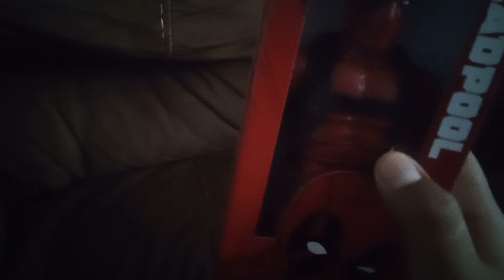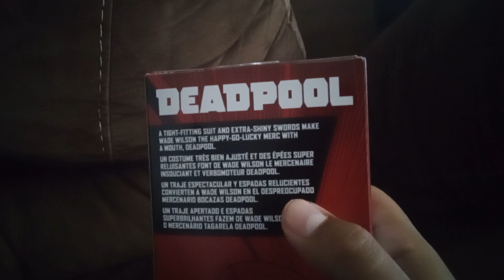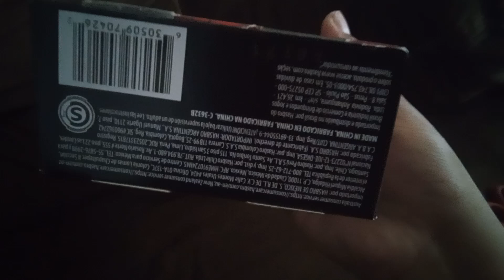unboxing deadpool figura de acción de hasbro titan hero